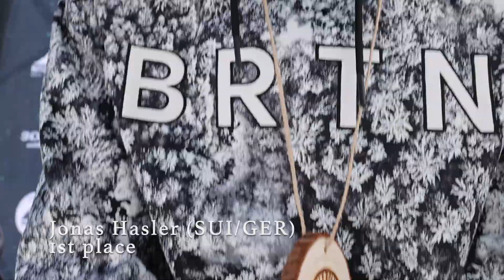Austrian Masters Slopestyle 2022